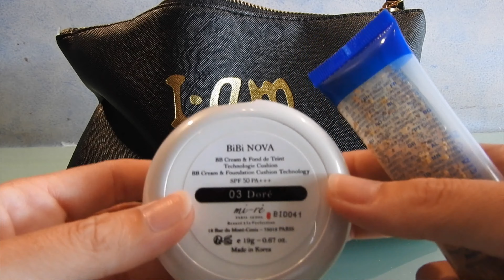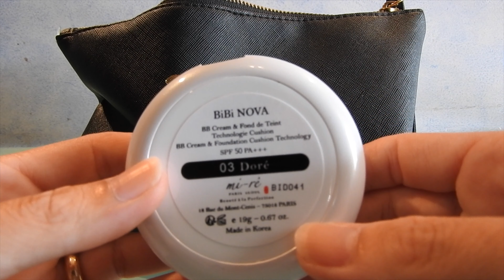MAKEUP BAG ESTATE 2019. Cosa mi sono portata in vacanza!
Ciao ragazze! Video dedicato al makeup che ho deciso di portare con me in vacanza! Ho cercato di portarmi l'essenziale riducendo al massimo, e rispetto all'anno scorso è andata molto meglio, però devo fare ancora meglio!
Spero comunque che possa tenervi compagnia!

Manuela Rodriquez
Napoli